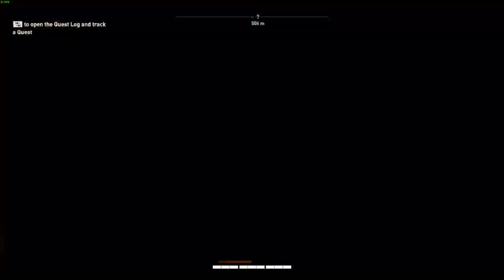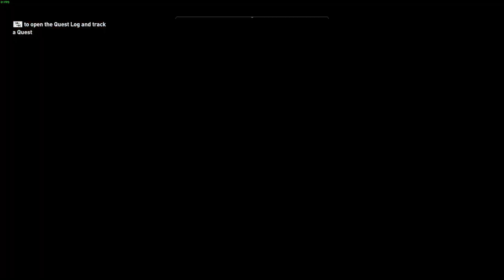ASSASSIN'S CREED: ORIGINS Playthrough #2 (FULL AC ORIGINS VOD - NO COMMENTARY)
Any suggestions or critiques welcome in the comments section below, I'm always looking for ways to improve, so go ahead and speak your mind!

Thank you for reading the description, have a good day!